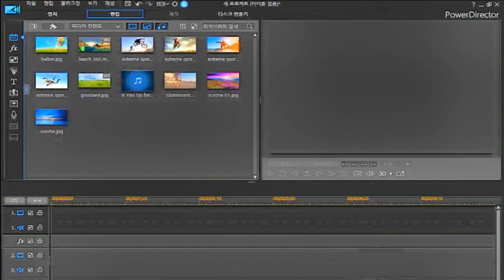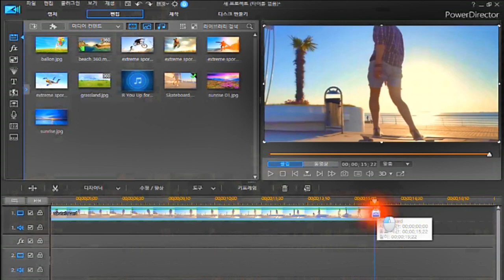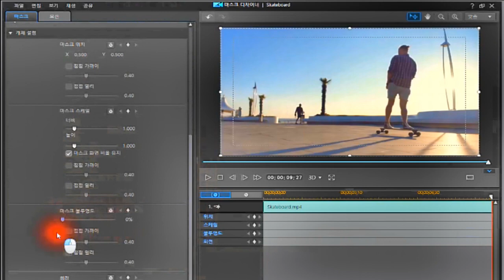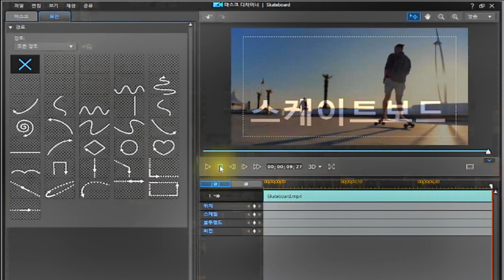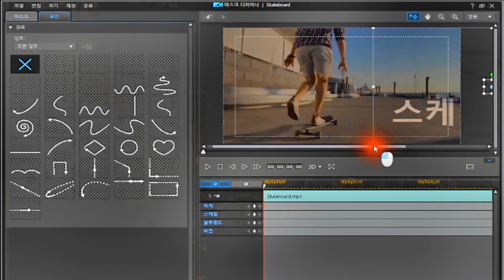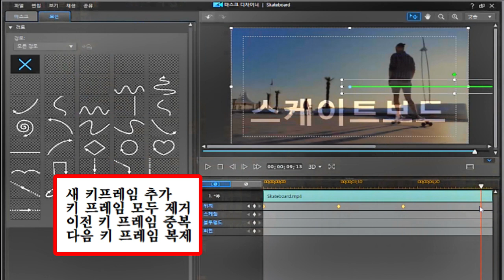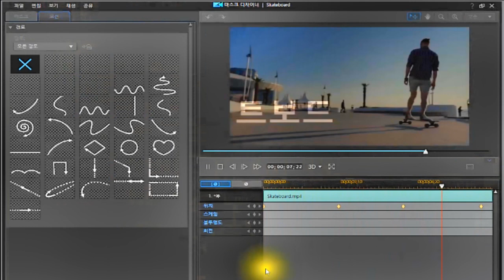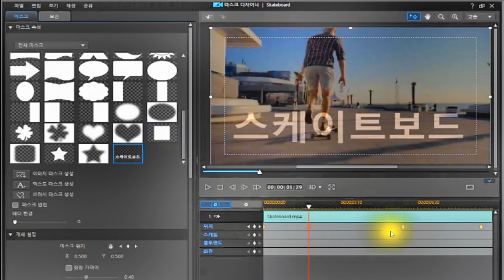텍스트 마스크 만들기/마스크 디자이너/파워디렉터/기본 익히기(강좌)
●텍스트 마스크 만들기
●키 프레임으로 텍스트 마스크 모션 만들기
***텍스트 마스크는 fx효과 룸에서 텍스트 마스크를 제공하고 있지만 이것은 사용자가 직접 텍스트 마스클 만들 수는 없습니다
텍스트 마스크를 사용자가 원하는 마스크를 만들려면 마스크 디자이너에서 텍스크 마스크를 사용하여야 합니다